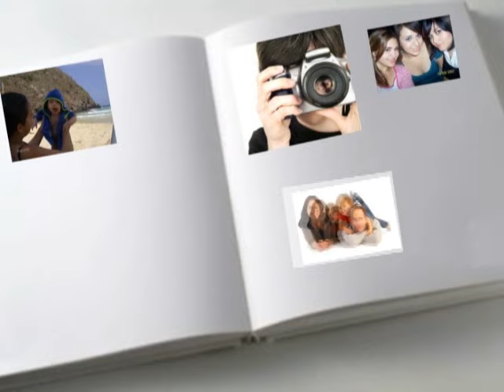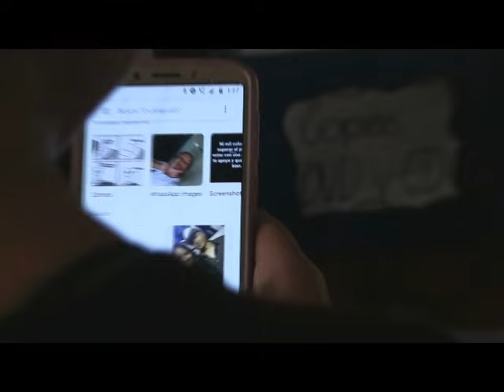NOTICIERO 23 DE ABRIL 2024 BAJADA CRUZ DEL CERRITO